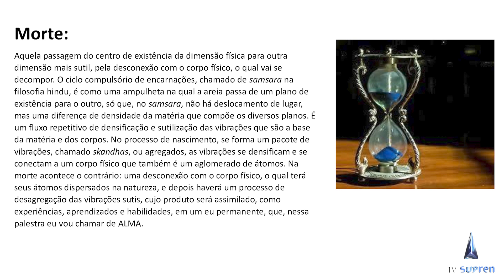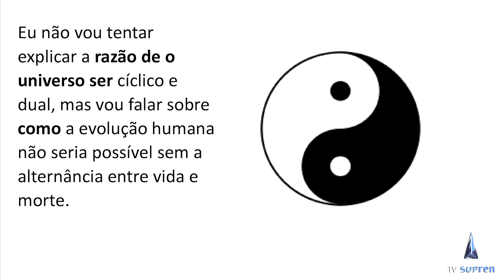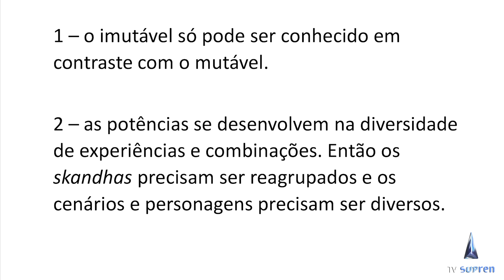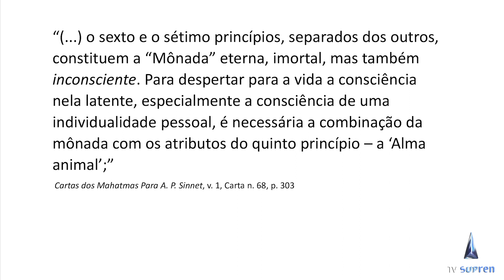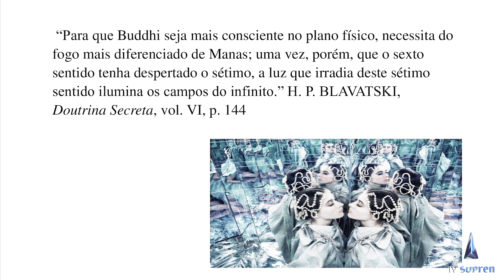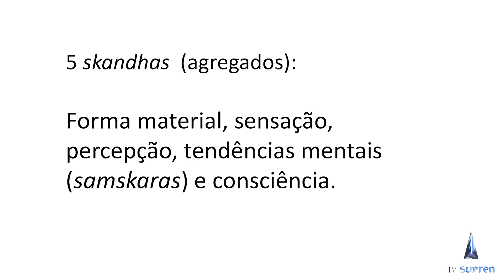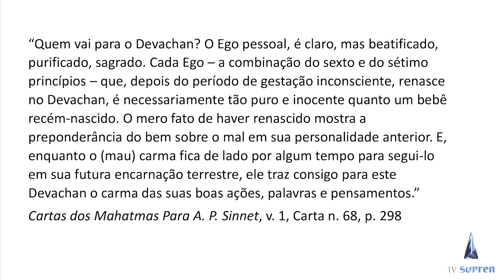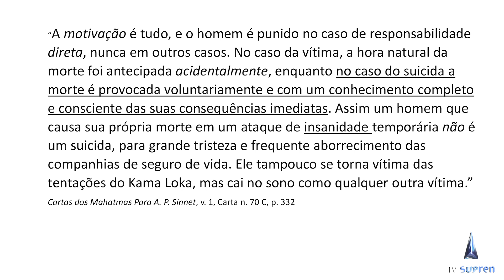O SENTIDO DA MORTE - Cristiane Szynwelski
👩‍🏫 Palestrante
Cristiane Szynwelski | Mestre e Doutora em Filosofia pela Universidade de Brasília, graduada em Direito e Psicologia. Membro da Sociedade Teosófica desde 1990.

✨ Conheça a Teosofia e a Sociedade Teosófica.
📚  Canal no Youtube com LIVES todos os dias a partir das 19h30 e outras programações.

📌 Para tornar-se membro da Sociedade Teosófica, acesse o nosso site abaixo, preencha e envie o formulário ao final da página que retornaremos o contato, informando as condições para o ingresso.